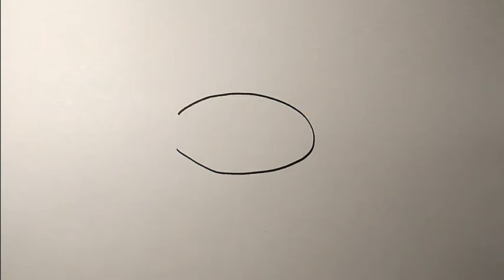How to draw animals for beginners | Fish cute